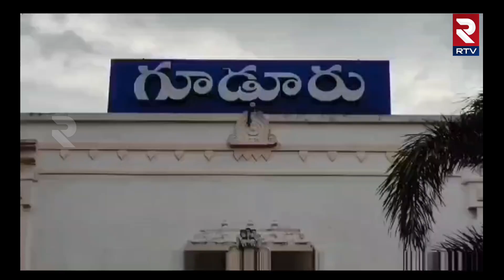Guduru RDO Office : కుల ధృవీకరణ పత్రం ఇవ్వడంలేదని ఆర్డీఓ కార్యాలయం ముందు గ్రామస్థుల ఆందోళన | RTV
తమకు కులం సర్టిఫికెట్స్ కోసం ఆర్డీఓ కార్యాలయం ముందు స్కూల్ విద్యార్థుల తో కలసి గ్రామస్తులు ఆందోళనకు దిగిన ఘటన తిరుపతి జిల్లా గూడూరు లో చోటుచేసుకుంది. కమ్మర కులానికి తమకు ఎస్టీలు గా సర్టిఫికేట్ లు ఇవ్వాలని తహశీల్దార్ తో వాగ్వివాదానికి దిగారు... అనంతరం ఆర్టిఓ కార్యాలయం ముందు నిరసనకు దిగారు... ఈ సందర్భంగా భాదితులు మాట్లాడుతూ కమ్మర కులానికి చెందిన తమకు గతంలో ఎస్టీ కులస్తులుగా సర్టిఫికెట్లు మంజూరు చేశారని ఇప్పుడు కులం సర్టిఫికెట్లు అడుగుతుంటే అధికారులు తాము ఇవ్వలేమని చెబుతున్నారని వాపోయారు...అందువల్ల స్కూలు పిల్లలు, ఉద్యోగులు తీవ్ర ఇబ్బందులు పడుతున్నామని ఉన్నతాధికారులు స్పందించి తమకు న్యాయం చేయాలని డిమాండ్ చేశారు...కలెక్టర్ కార్యాలయం చుట్టూ తిరిగిన తమ సమస్యకు పరిష్కారం కావడంలేదని కూలి పనులు చేసుకుని జీవించే తమకు సీఎం జగన్మోహన్ రెడ్డి న్యాయం చేయాలని అన్నారు.